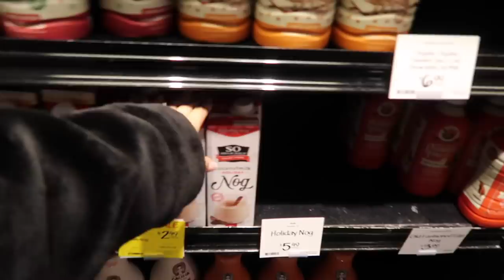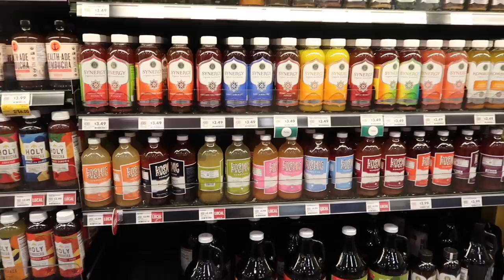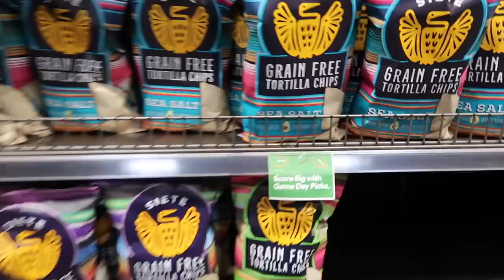DAY IN MY LIFE LIVING IN TEXAS! Vlogmas Day 6 | Julia & Hunter Havens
JULIAS OUTFIT & MAKEUP DETAILS:
Tie Dye Hoodie: made by @marissabrunoo on IG (send her a DM!)
Nike Air Force (sold out)
Hoops (H&M)